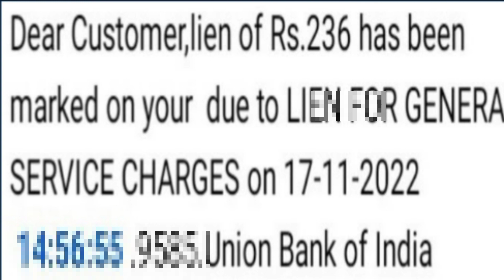Union Bank of India 236 cut gaya l 236 क्यों काटा गया union Bank of India 2023 ?